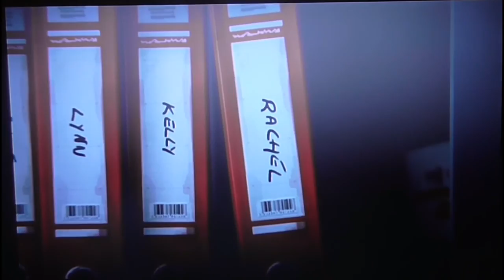Life is Strange (PS4) (Part 4) (Ep.1) - SNOW IN SUMMER TIME?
this game is on:
PS4
PS3
XBOX 360
XBOX ONE
PC
ETC...